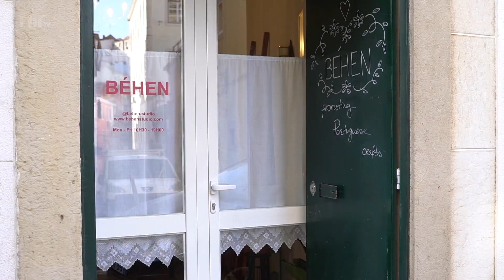Béhen: a marca portuguesa que faz sucesso lá fora abriu a primeira loja em Lisboa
A curiosidade e a vontade de explorar novos mundos marcaram a vida inteira da designer de moda Joana Duarte. Manteve sempre um pé em Portugal, mas viajou por vários países. Num deles, na Índia, ao entrar em contacto com aquela cultura rica em cores, sons e cheiros, o seu cérebro fervilhou de ideias. E foi precisamente ali que nasceu o sonho de criar a sua marca: a Béhen.

Assim que chegou a território nacional, após ter terminado o seu mestrado em Londres, na Kingston University, em 2018, começou a projetar a sua insígnia. Esta, que se enche de elementos de tudo aquilo que é tipicamente português, nasceu em outubro de 2019.  Poucos meses depois, em março, estreou-se na Moda Lisboa com uma coleção original.

A linha acabou por receber boas críticas e tornou-se num verdadeiro sucesso. Desde então, a portuguesa de 26 anos passou a ser presença assídua na semana de moda nacional. E até apareceu em várias publicações de moda internacionais — com a “Vogue” ou a “Vanity Fair”. Agora, no dia 12 de janeiro deste ano, deu mais um passo na construção da etiqueta e abriu o primeiro espaço em Lisboa.